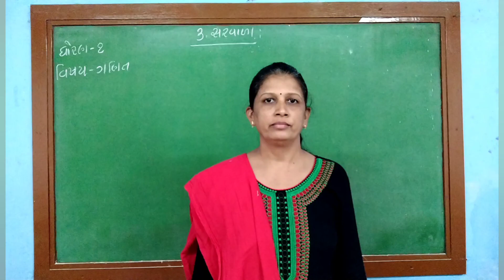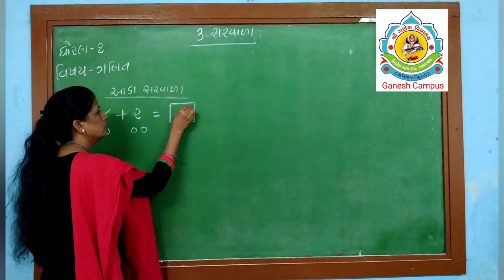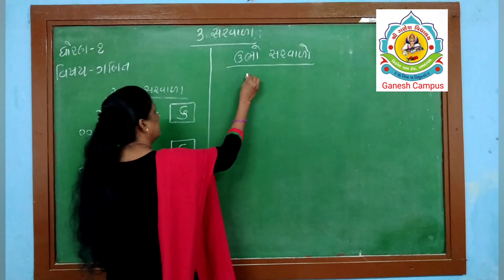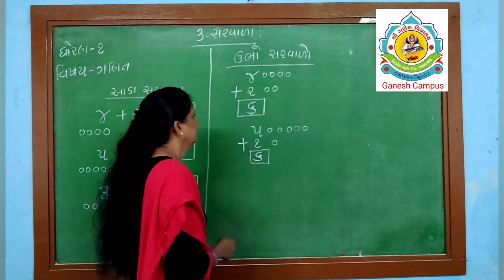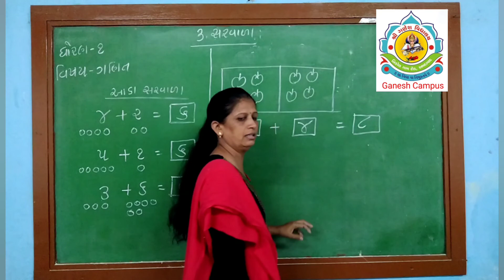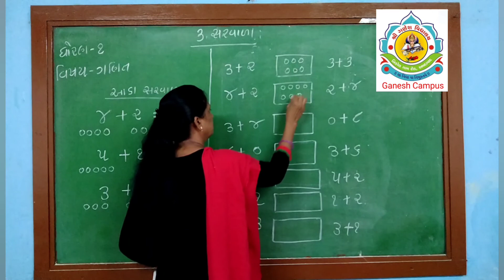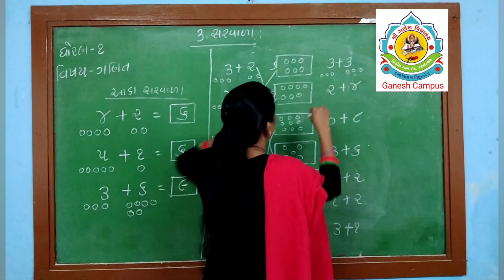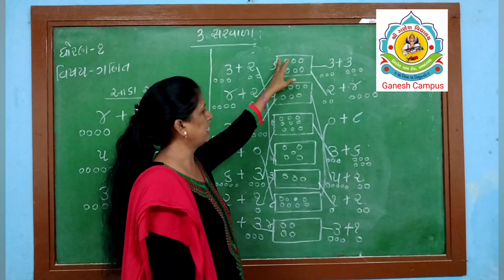std 1 Maths